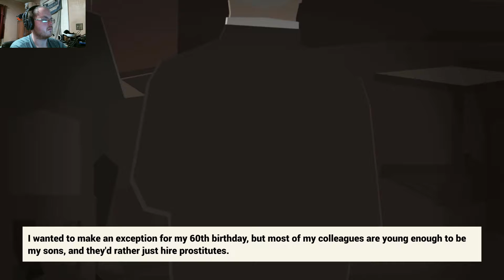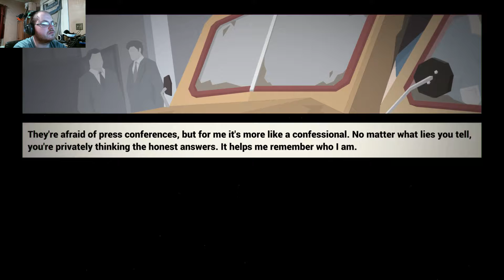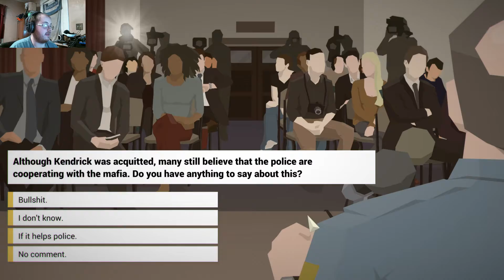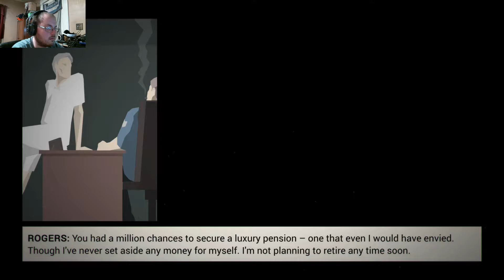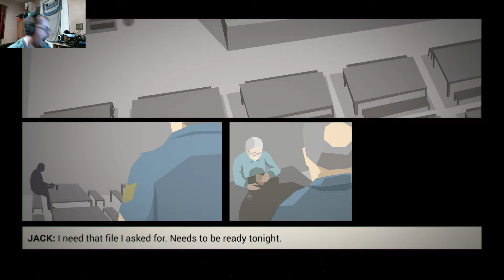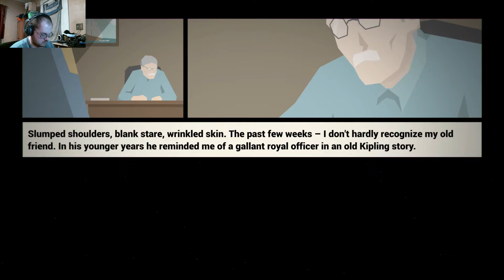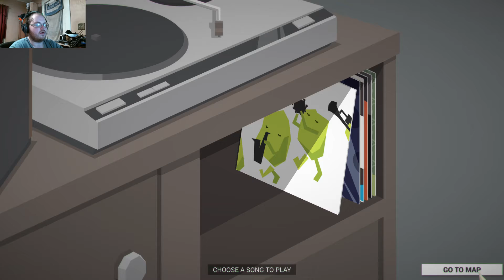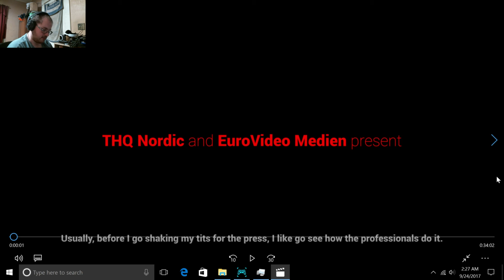"Open up, This is the Police!" - This is the Police #1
Welcome to my gameplay video of: This is the Police. I hope you guys enjoy this content!

I hope to continue making great content for all of my viewers. thank you! ^_^